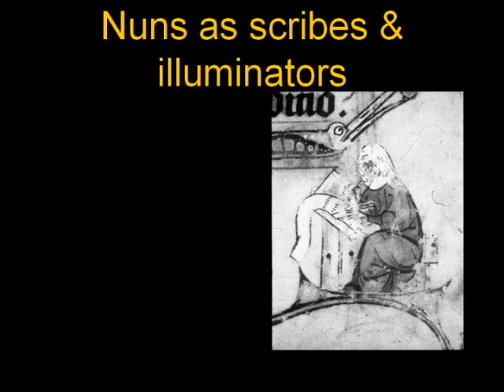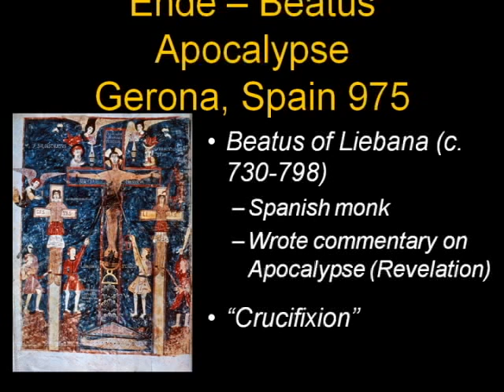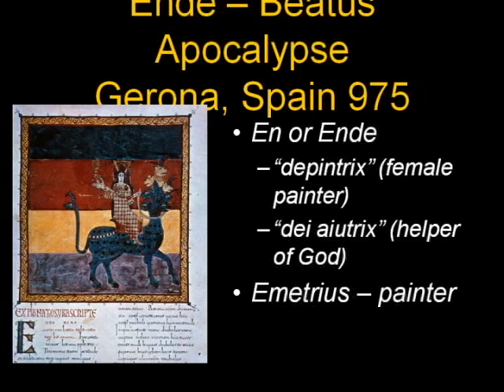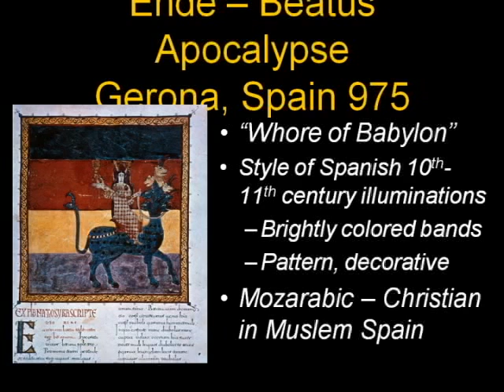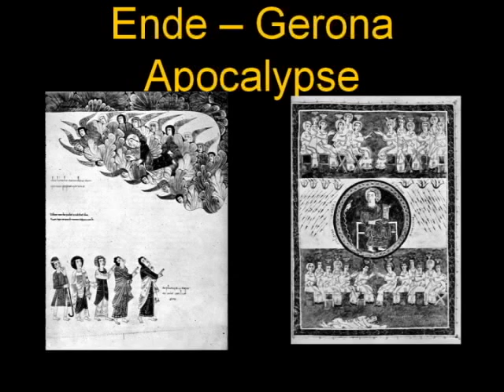ARTH 4117 Medieval Art 3: Ende, Mozarabic Female Manuscript Illuminator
Medieval Art
04 Medieval 03